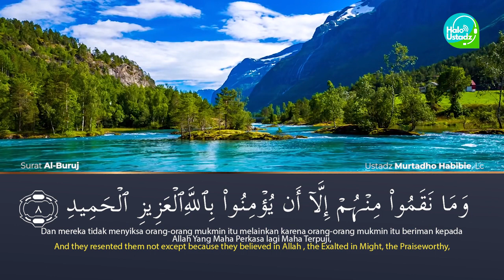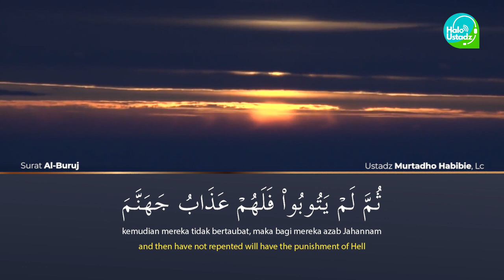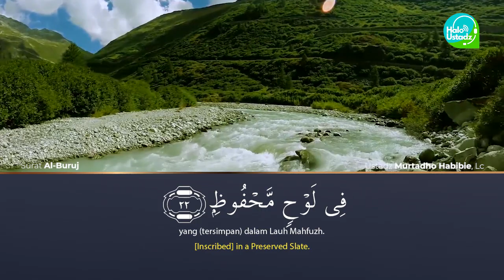Murottal Al Qur'an Surat Al Buruj (85) : Ust. Murtadho Habibie, Lc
Halo Ustadz
Murottal Al-Qur'an

Ust. Murtadho Habibie, Lc
Surat Al Buruj (85)

Download aplikasinya di PlaystoreTanya Ustadz Lebih Mudah
Barakallohu fiikum